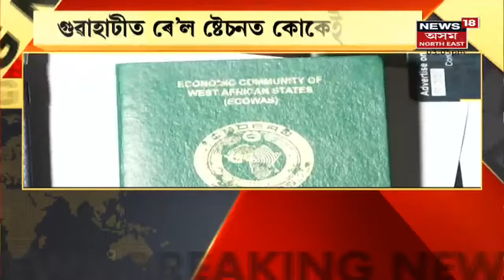Anu Hazarika | Anu Hazarikaৰ হত্যাকাৰীৰ পৰা গ্ৰেপ্তাৰ ১ লাখ ৩৬ হাজাৰ টকা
13 February, 2022 : Anu Hazarikaৰ হত্যাকাণ্ডৰ লগত জড়িত মূল অভিযুক্তক গ্ৰেপ্তাৰ কৰা হৈছে। ধনৰ বাবে হত্যা কৰা হৈছিল Anu Hazarikaক